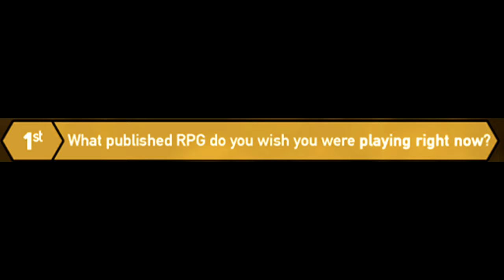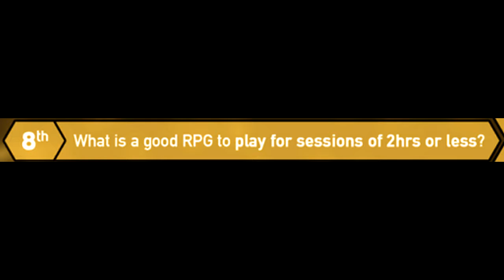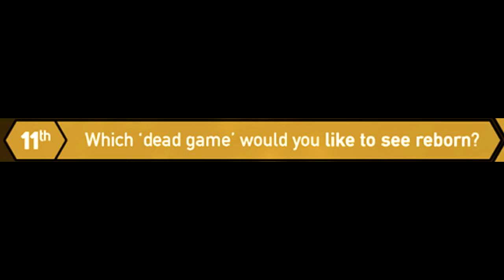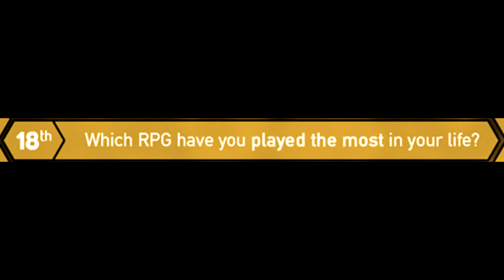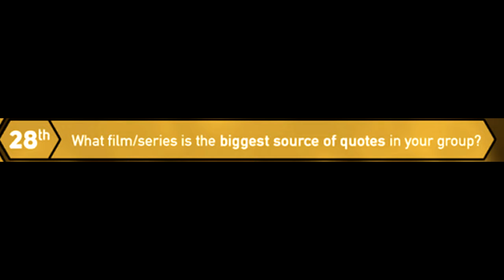A Monk's Musings #5: The RPGaDay2017 Recap!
All through August, I answered the questions in the RPGaDay challenge. This is a quick rundown of each question in rapid-fire.

If you're curious as to my extended thoughts, all 31 questions can be found on the following links (Because Blogger's search function is shit):